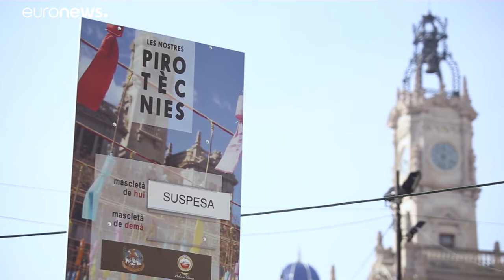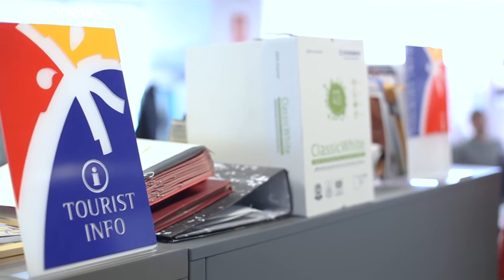COVID-19: Οικονομικό πλήγμα για την Ισπανία η ακύρωση του Φεστιβάλ λας Φάλας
Οι απώλειες από την διακοπή του φεστιβάλ είναι 700 εκατομμύρια ευρώ, εκτιμούν οι αρχές της Βαλένθια…